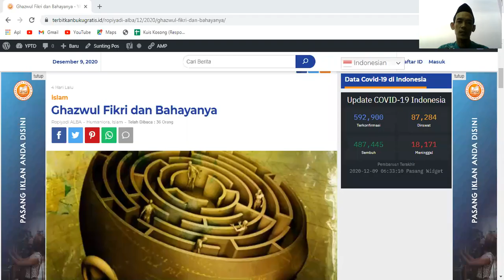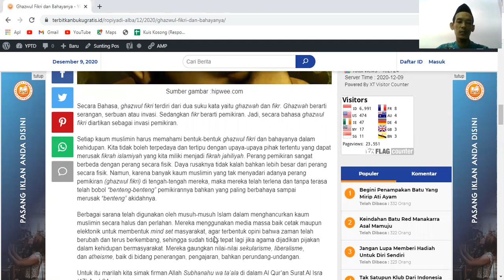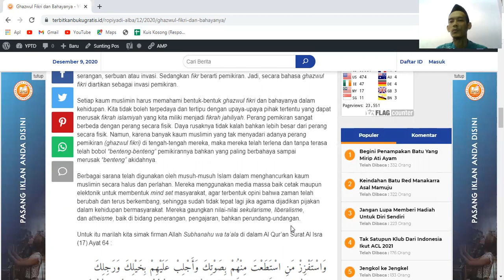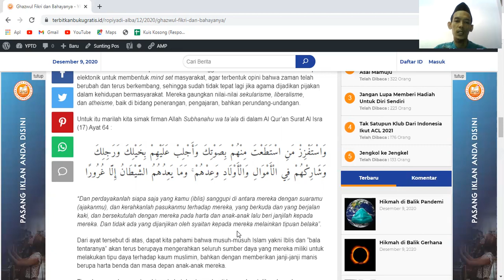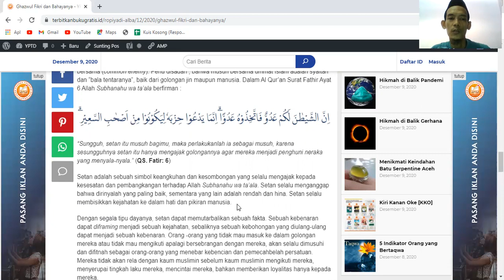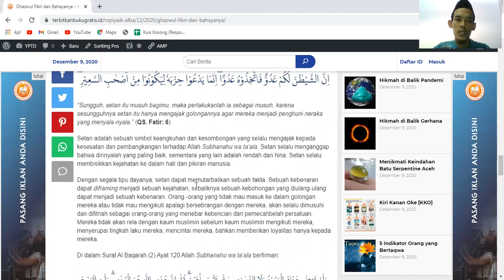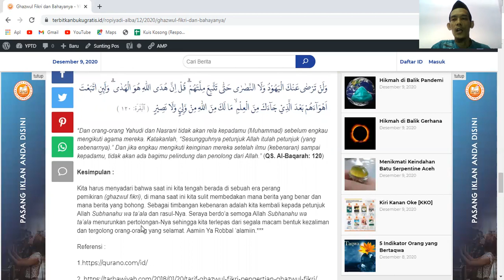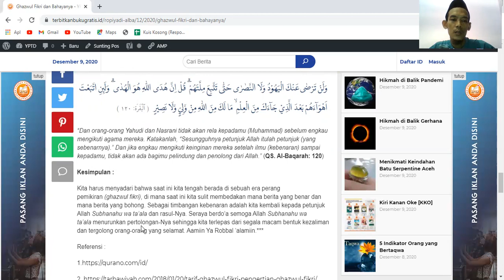Ghazwul Fikri dan Bahayanya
Ghazwul Fikri atau Perang Pemikiran memiliki daya rusak yang lebih besar dari perang secara fisik, karena langsung menyasar "benteng" paling dalam setiap orang yaitu pola pikirnya.